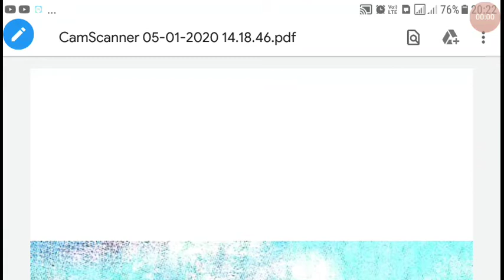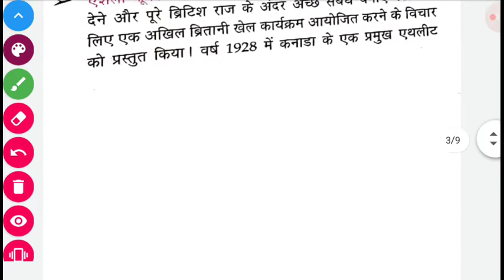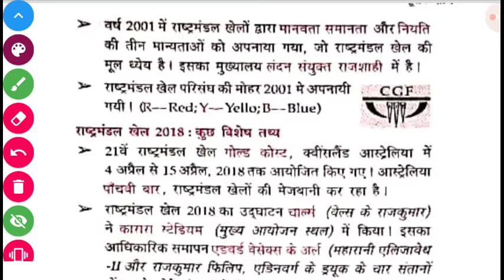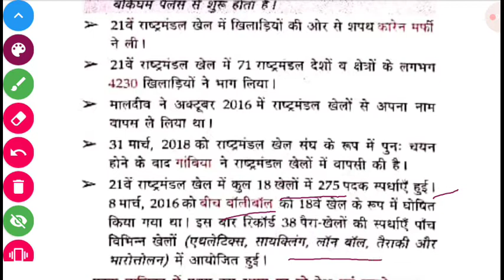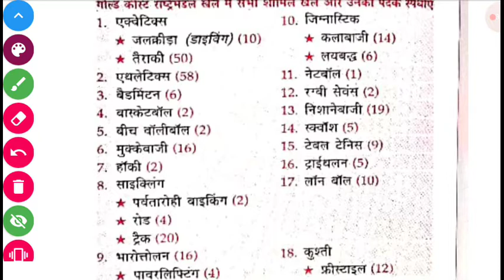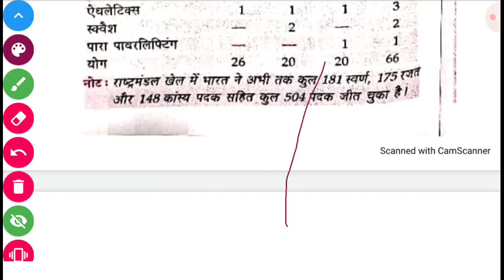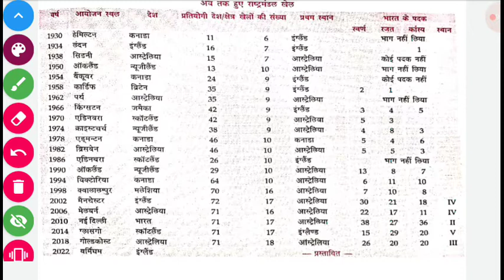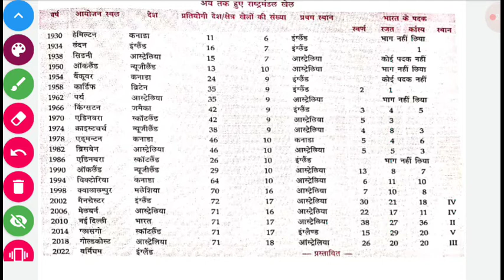GK (RASTMANDAL KHEL) BY DEVI SINGH SIR